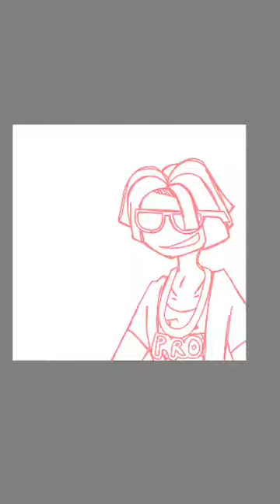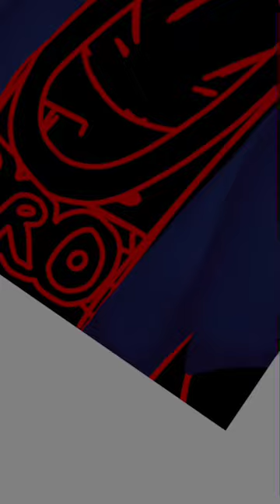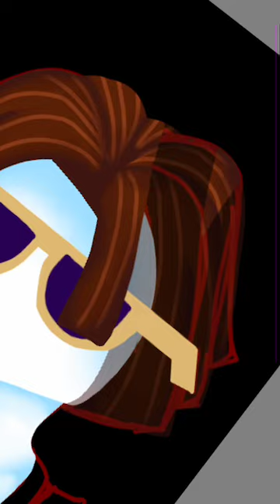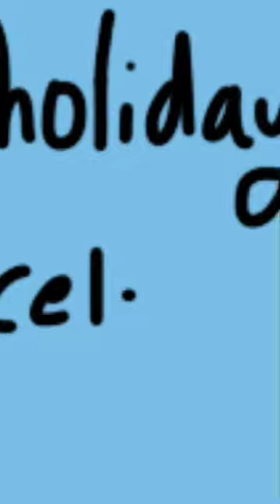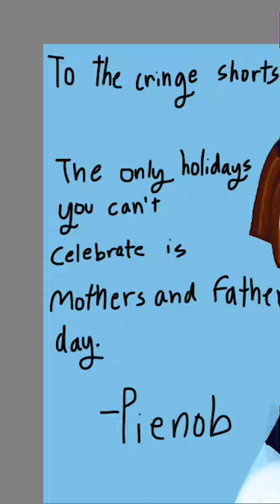please rate this in your next video.